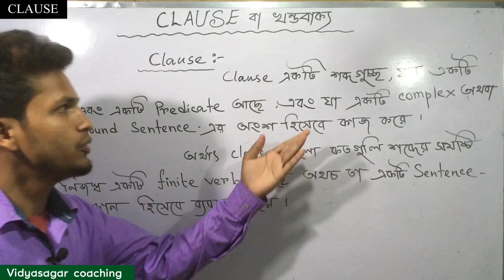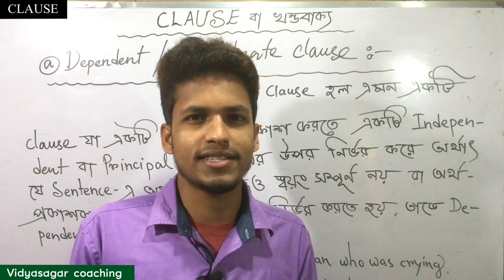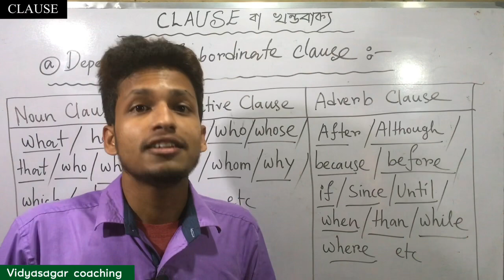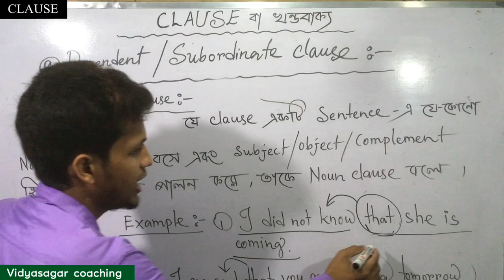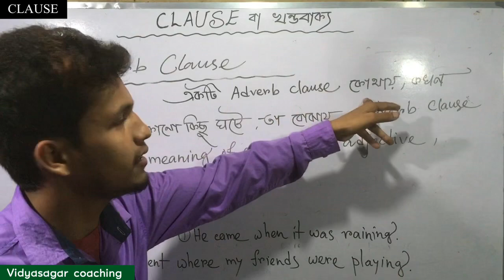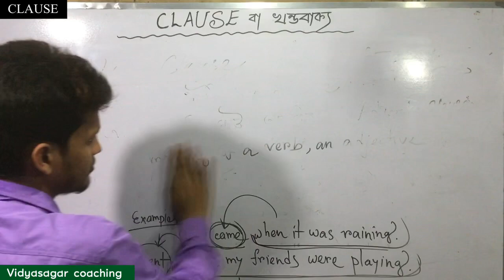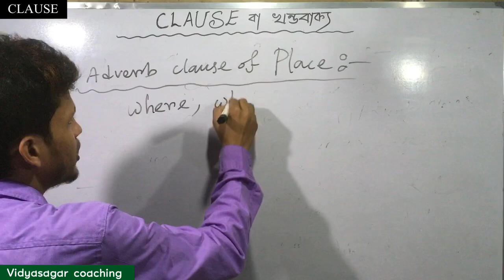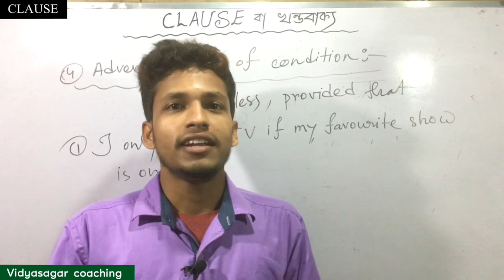CLAUSE | English Grammar | MADHYAMIK 2021| Vidyasagar coaching | Sanjoy Pramanik